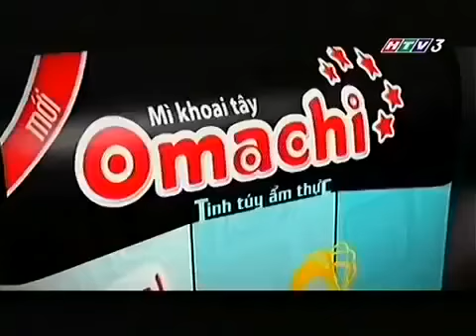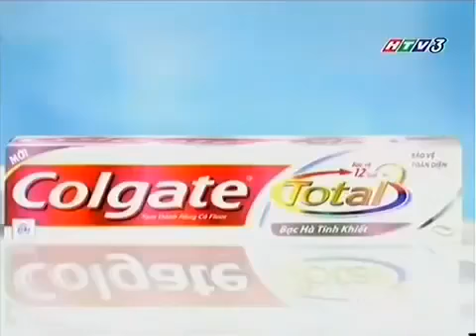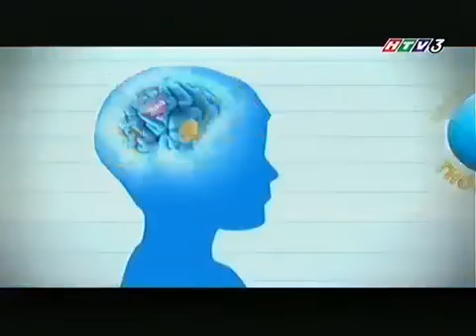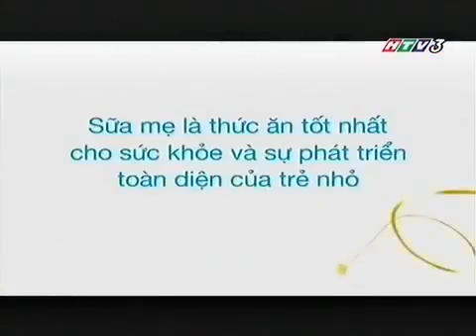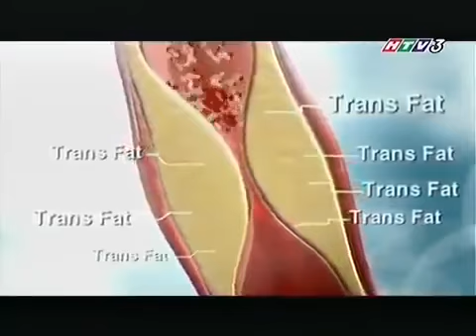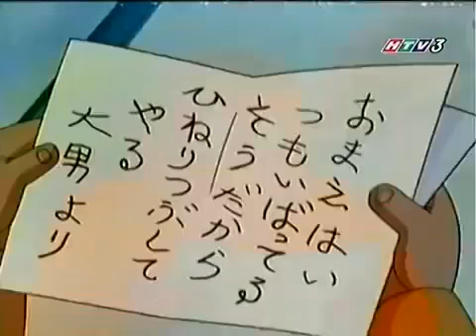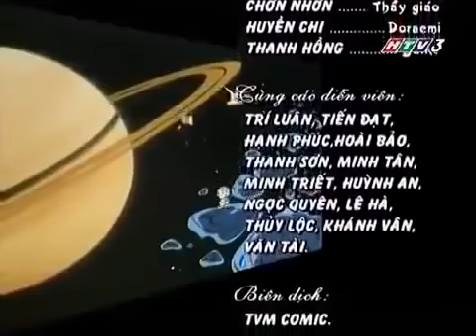Doremon tiếng việt 2017 HTV tập 105